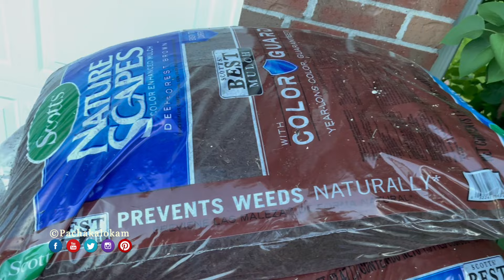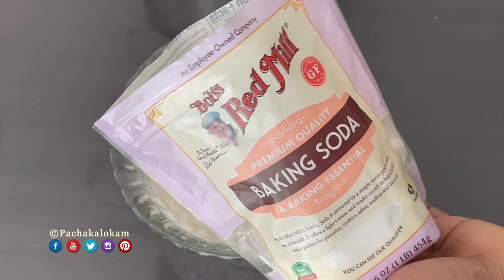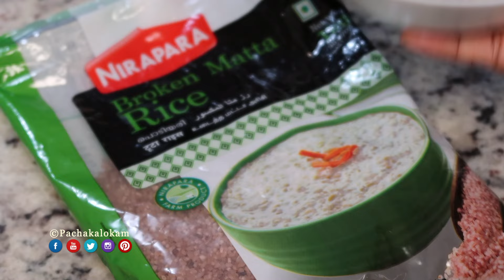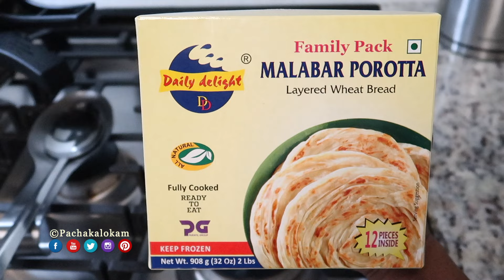എന്റെ ഒരു ദിവസം | അടിപൊളി മുട്ട കറി | A Day in my Life in America | Malayali Mom in America